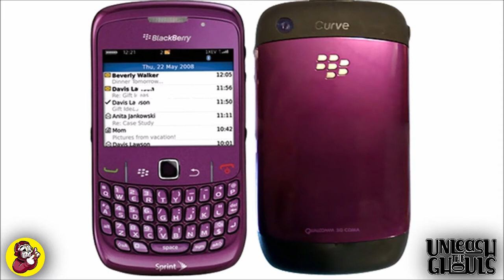Aaaaaaaah! (2015) HONEST REVIEW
💀 UTG BRUTALLY HONEST MOVIE REVIEW 💀
🎥 Friday Fright Time: Episode #12
🍿 Aaaaaaaah! (2015)
A film so bad they didn't name it at all, the movie in a chicken-jingling world where human beings talk and act like primates, Ghoul Gang, we present to you, Aaaaaaaah!